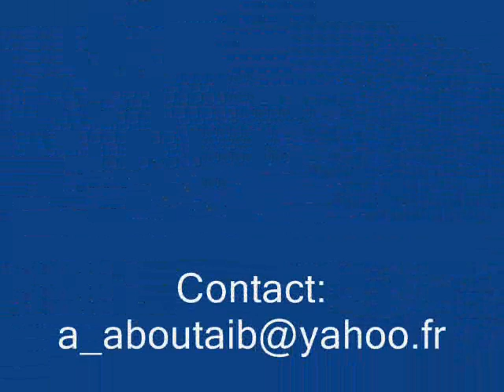hapkido19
La visite du grand Master Wonsang Cho à l'école des cadres de hapkido la samedi 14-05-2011